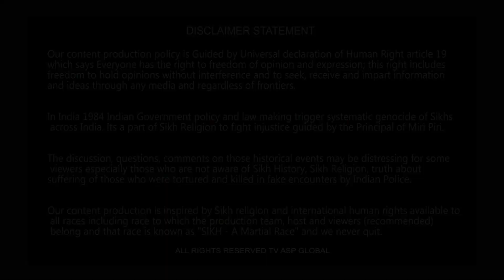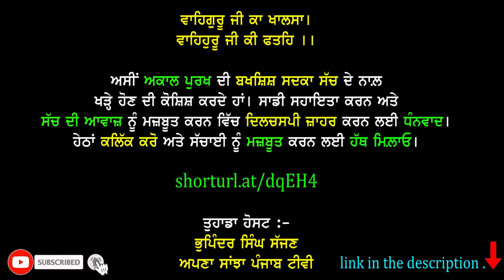ਕੀ ਸ਼ਰਾਬ ਦੀ ਫੈਕਟਰੀ ਕਾਰਨ ਹੋ ਰਿਹਾ ਪ੍ਰਦੂਸ਼ਿਤ ਪਾਣੀ ਹਕੂਮਤਾਂ ਨੂੰ ਦੀਹਦਾ ਨਹੀਂ ?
shorturl.at/dqEH4

Your Host